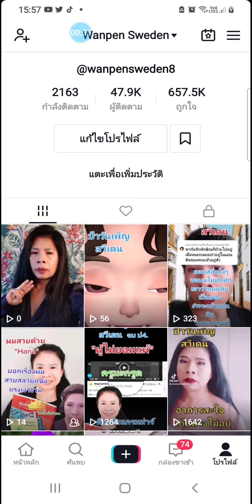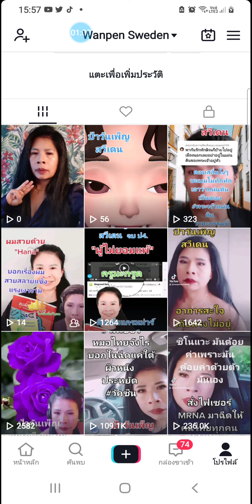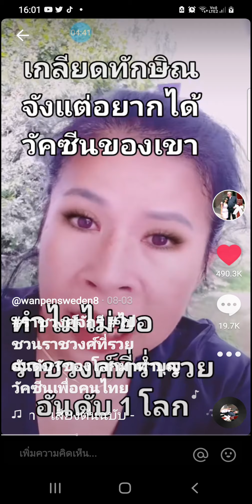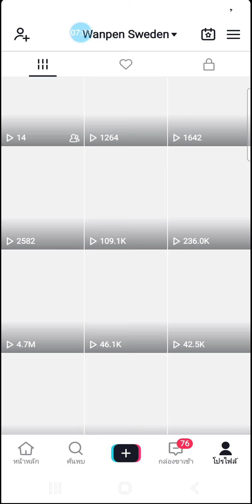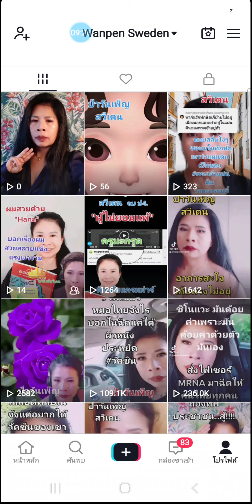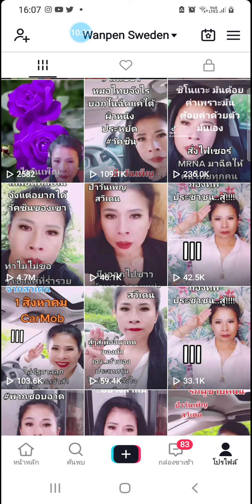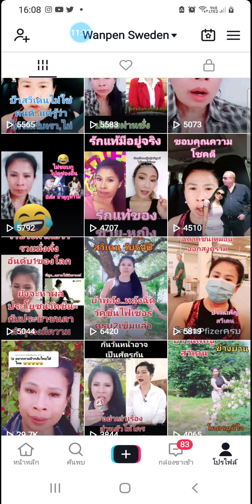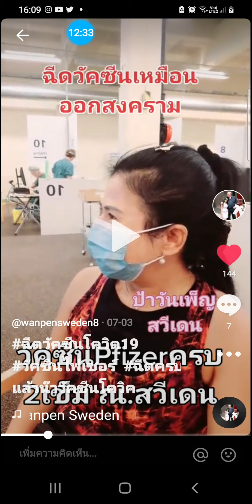ติ๊กต๊อกชื่อ WanpenSweden8 คุยเพลินๆแบบสบายๆ